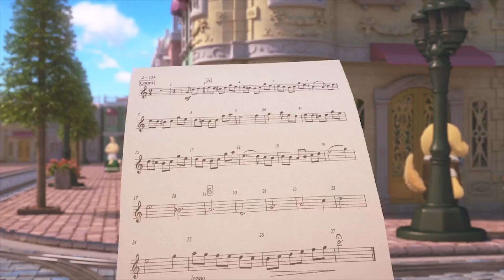They Saved the Day! 💝Calico Critters